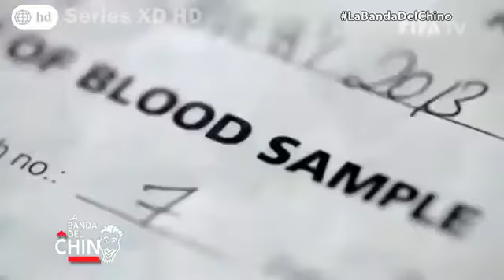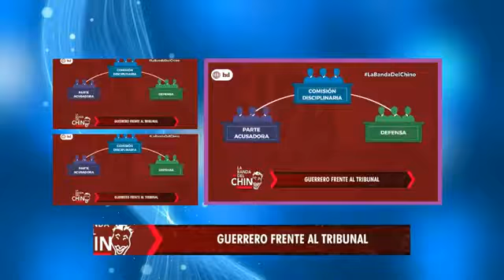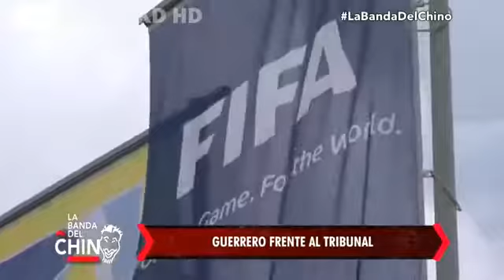GUERRERO FRENTE AL TRIBUNAL LA FIFA SE TOMARA MAS TIEMPO PARA EVALUAR ARGUMENTOS DE PAOLO